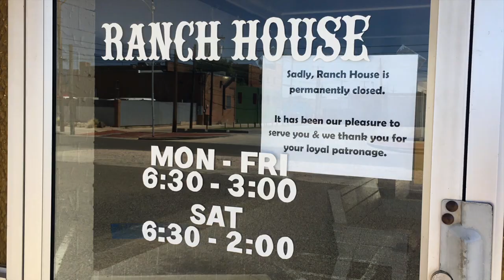Ranch House Restaurant Closes Its Doors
Lubbock's beloved Ranch House Restaurant has closed its doors for good after decades of service.